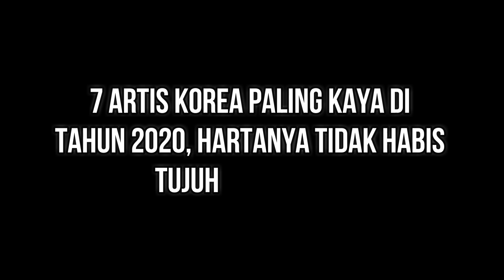7 Artis Korea Paling Kaya di Tahun 2020, Hartanya Tidak Habis Tujuh Keturunan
Jika membahas tentang artis korea terkaya, maka ada banyak nama yang pasti langsung muncul di pikiran fans.

Membintangi beragam judul drama korea dan menjadi Brand Ambasador (BA) produk kenamaan dunia, kekayaan beberapa artis Korea Selatan ini melimpah ruah. Mulai dari Song Hye Kyo hingga Kim Soo Hyun masuk dalam deretan artis terkaya Korea Selatan. Berikut deretan kekayaan 7 artis korea yang diurutkan mulai dari rangking pertama hingga ketujuh:

7. Go Hyun Jung.
6. Song Hye Kyo.
5. Choi Siwon.
4. Rain.
3. Lee Young Ae.
2. Kim Jaejoong.
1. Kim Soo Hyun.